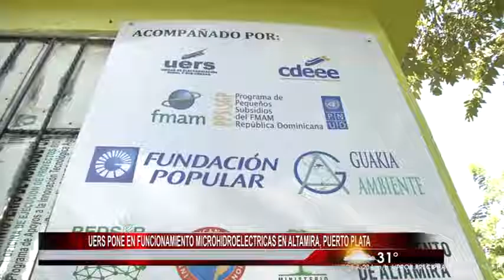UERS pone en funcionamiento microhidroelectricas en Altamira, Puerto Plata